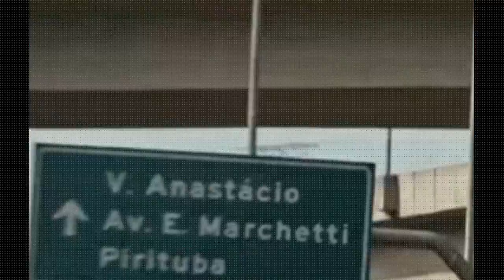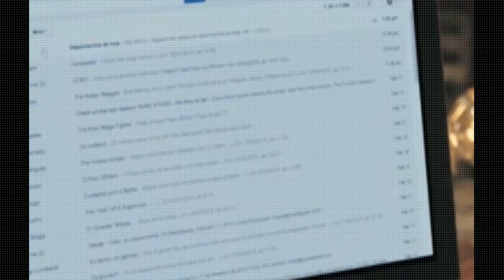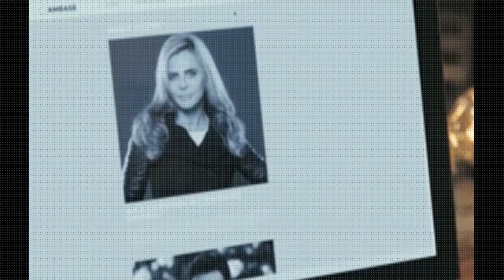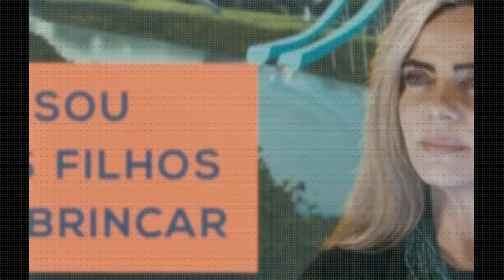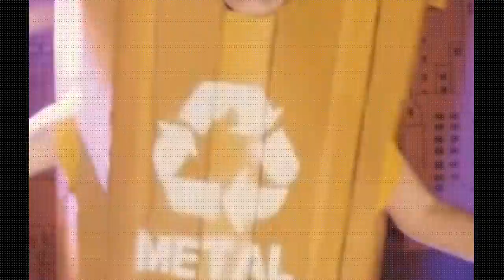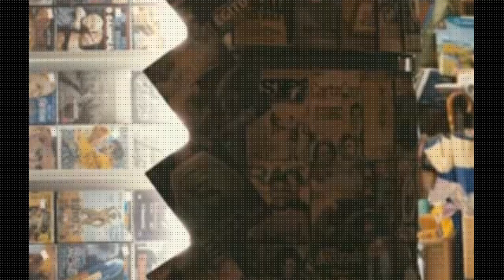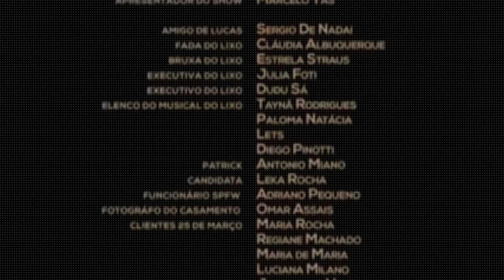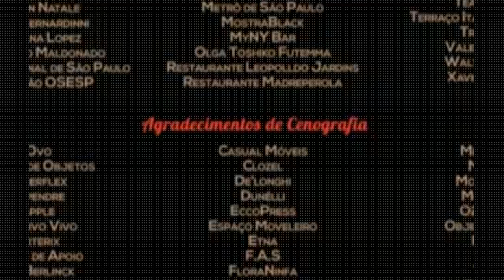Assistir Filme Dublado Amor em Sampa